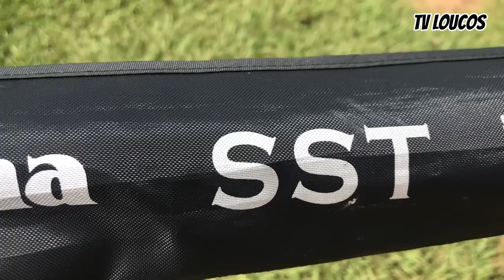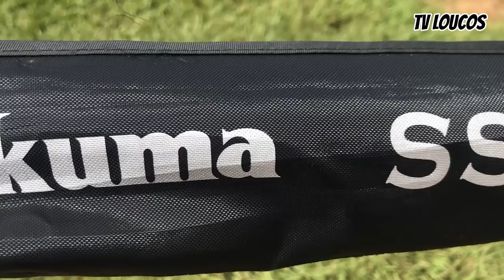PEGUEI O PEIXE MAIS PESADO DA MINHA VIDA PERTINHO DA SUA CASA - PESQUEIRO FELTRIN / TV LOUCOS 142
Fui conhecer um pesqueiro que fica muito próximo da minha casa e tivemos uma grata surpresa! Além de ter muitos Tambacus, Pirararas e Tambaquis no lago, o Pesqueiro Feltrin é morada de gigantescos Pirarucus. Eles desfilavam a todo momento na nossa frente e consegui fisgar dois deles, sendo que o maior era enorme! Ele me garantiu um novo recorde, pois com certeza foi o peixe mais pesado que já peguei na minha vida!

Nova Odessa-SP

Buscamos sempre trazer as novidades da pesca esportiva para a galera que nos acompanha.

Deixe o seu comentário! Sua opinião é muito importante para nós e respondemos todos eles porque o bacana da pescaria é essa troca de informação. Estamos sempre aprendendo!

O Loucos por Pesca usa e recomenda os produtos da Bóias Barão (cevadeiras, torpedos, anteninhas, miçangas, evas boleados e muito mais).

Express Polarizados - O Loucos por Pesca utiliza os óculos de qualidade da marca, que nos ajuda demais nas pescarias, protegendo a nossa visão contra os raios solares e também de possíveis acidentes com anzóis, além de tirar o reflexo da água e nos auxiliar demais a enxergar os peixes na superfície do lago.